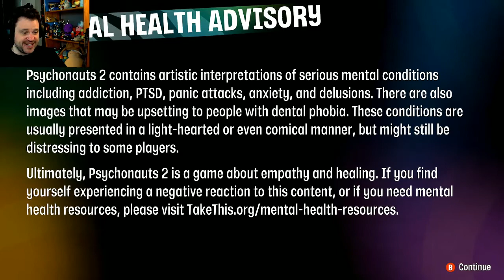PsychoNauts 2 | In the Morale Corral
From DollaBilz's PsychoNauts livestream!